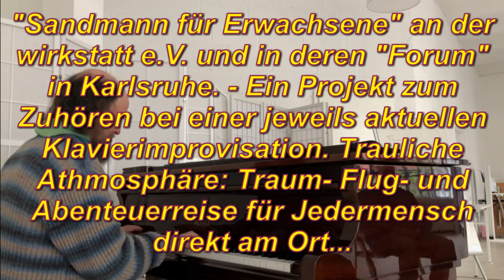"Sandmann X" von Martin Seith-Böhm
Musik und Bild, Videogestaltung von Martin Seith-Böhm _
Herzlichen Dank und Gruß
Martin Seith-Böhm